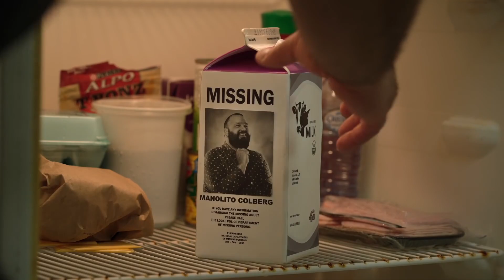El Hijo Perdido - Pelicula Puertorriqueña - Reseña | Critica | Opinion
Nuestra reseña de la nueva pelicula del director puertorrqueño Transfor Ortiz, El Hijo Perdido.